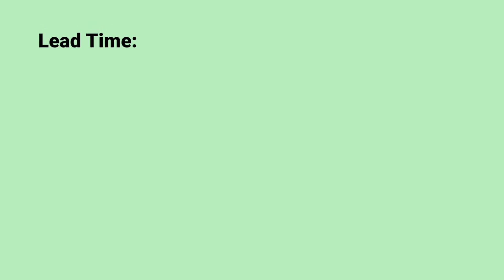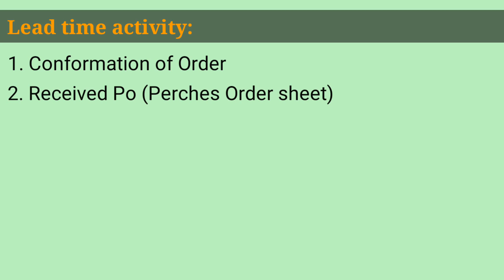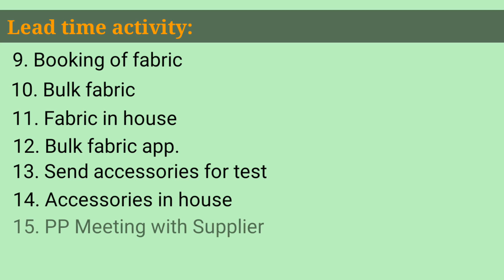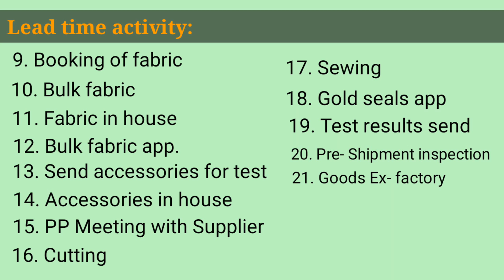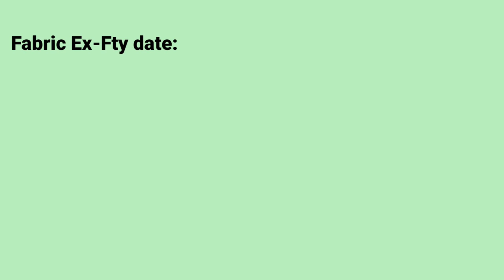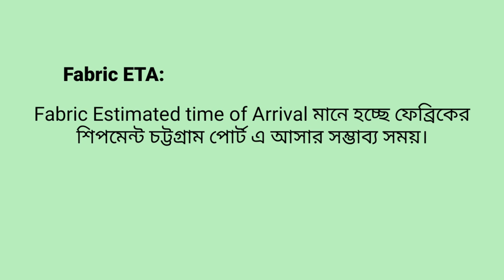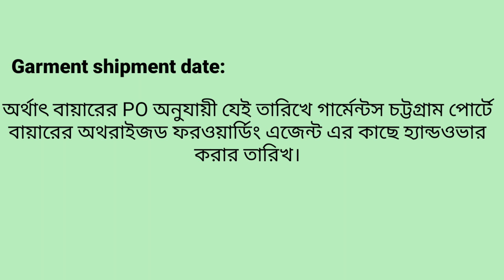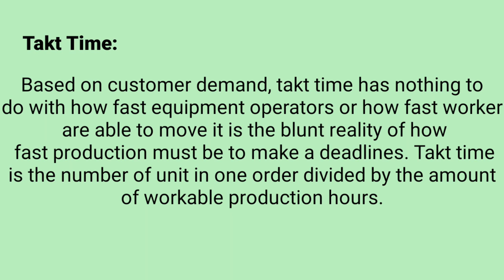How to Determined Takt Time and Lead Time।। লিড টাইম বাংলা টিউটোরিয়াল।।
How to Determine Takt Time and Lead Time. Bangle Tutorial.
What is Takt Time?
সহজভাবে বলতে গেলে, বায়ারের চাহিদা অনুযায়ী একটি পণ্য উৎপাদনের জন্য যে সময় প্রদান করা তাকে Takt Time বলে। অনেকেই Takt Time কে Cycle বলে ভুল করে থাকে। আসলে Takt Time এবং Cycle Time এক জিনিস নয়। Cycle Time হচ্ছে একটি পণ্য বানাতে কত সময় লাগে তা। অপরদিকে, Takt Time হচ্ছে একটি পণ্য বানাতে বায়ার সর্বোচ্চ যে সময় Allow করে তা। সঠিক সময়ে গার্মেন্টস ডেলিভারি দেওয়ার জন্য Cycle Time অবশ্যই Takt Time হতে কম বা সমান হতে হবে।
How to Measure Takt Time?
Takt time বের করার জন্য প্রথমে Available Time বের করতে হবে। তারপর সেই টাইমের মধ্যে মোট কত পিছ গার্মেন্ট উৎপন্ন করতে হবে অর্থাৎ ঐ সময়ের মধ্যে Customer Demand কত তা নির্ধারণ করতে হবে। এখন মোট Available Time কে Customer demand দিয়ে ভাগ করলেই Takt time বের হয়ে যাবে। এখন সূত্রটি দাঁড়ায় এরকম-

Takt time = Available Time/ Customer Demand

প্রশ্নঃ একটি লাইন মোট ১০ ঘন্টা চলে। ঐ সময়ের মধ্যে ৬০০ পিছ পণ্য/গার্মেন্ট উৎপন্ন করতে হবে।  Takt time কত?
Available Time          = Shift Duration
                           = 10 X 60  মিনিট (মিনিটে রূপান্তরের জন্য ৬০ দিয়ে গুণ করা হয়েছে)
                           = ৬০০ মিনিট
Customer Demand      = ৬০০ পিছ
Takt time                = ৬০০ / ৬০০
                           = ১ মিনিট।

উত্তরঃ Takt time হচ্ছে ১৫ মিনিট বা প্রতি মিনিটে  সর্বনিন্ম ১পিছ করে গার্মেন্ট উৎপন্ন করতে হবে।
What is Lead Time?
It is the numbers of days between placing an order and delivery of the merchandise. Lead time is one of the key performance indicators (KPI) in garment manufacturing. Buyer set this lead time based on merchandise and process time that is normally required to manufacture and finish the merchandise by textile and garment manufacturers. Lead time widely varies from product to product.